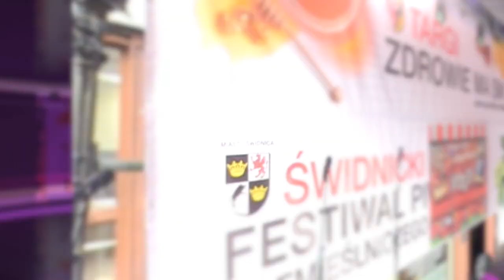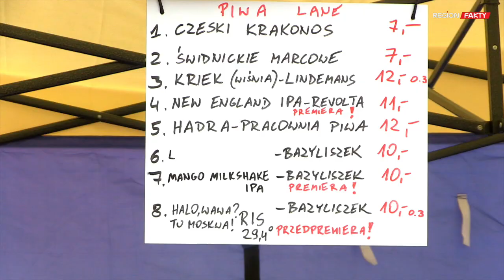Zdrowie ma smak